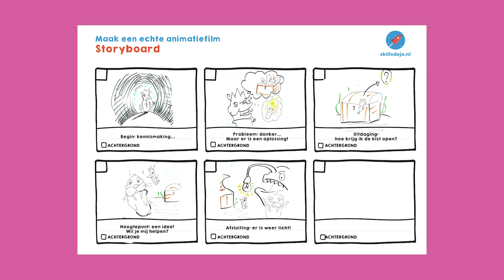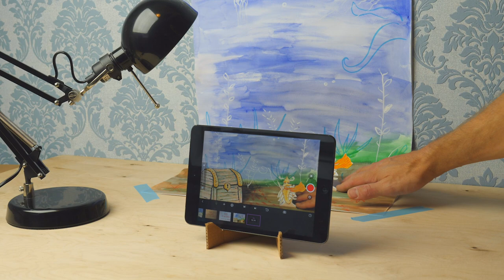Maak een statief voor je tablet of telefoon - Maak een animatiefilm Missie 6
In deze 6e missie ga je een kartonnen statief voor je telefoon of tablet maken.